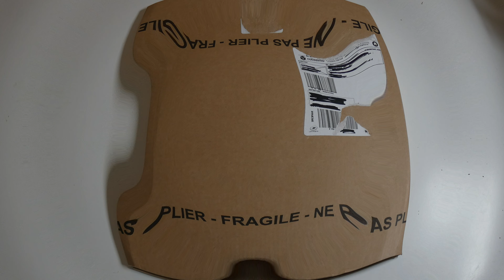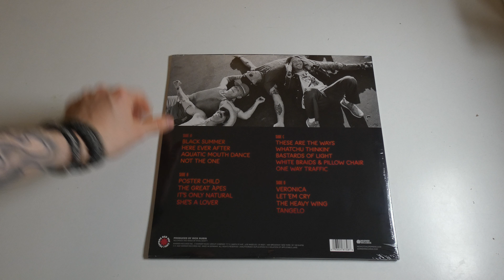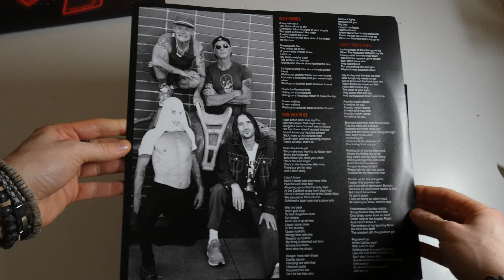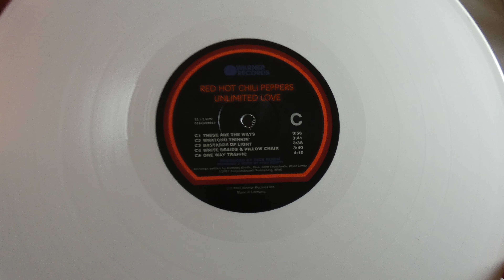Red Hot Chili Peppers - Unlimited Love (Vinyles White Edition Limitée) | UNBOXING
Edition limitée (nombre d'exemplaires inconnus).